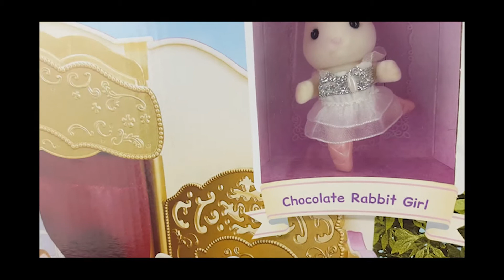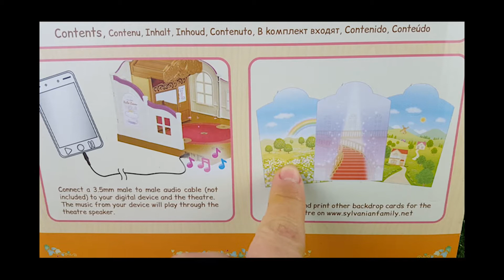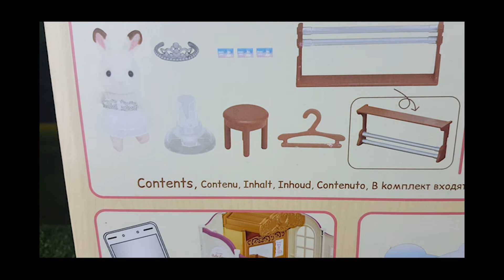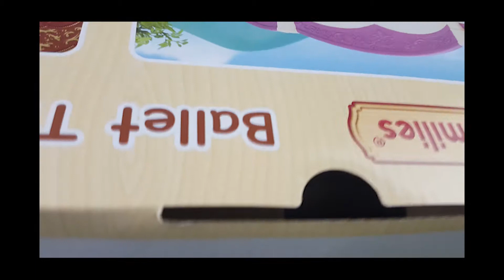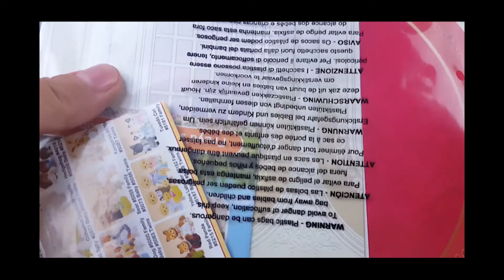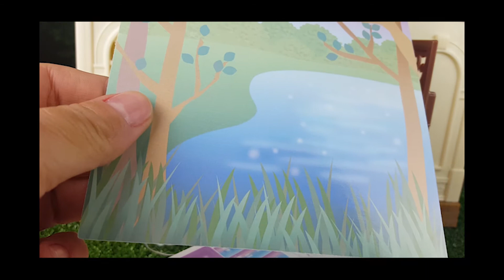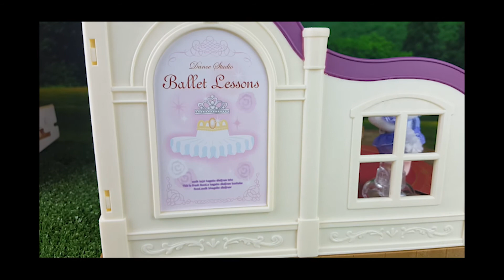SYLVANIAN FAMILIES BALLET THEATRE - andiamo a teatro a vedere le ballerina conigliette!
Eccomi qua, sono tornata con una super unboxing dedicata ai Sylvanian Families: oggi apriamo il bellissimo Ballet Theatre, il teatro dove danzano le dolci ballerine conigliette e gattine!
Il set di trasforma anche in pista di pattinaggio e si può collegare al cellulare per far danzare le nostre bamboline con la musica che più ci piace!

Buona visione...commentate e mettete un LIKE!!!

SEGUITE TUTTE LE NOSTRE AVVENTURE E RICORDATEVI DI ISCRIVERTI PER NON PERDERE NIENTE!